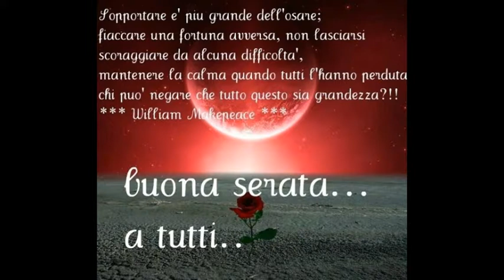Buonasera a tutti